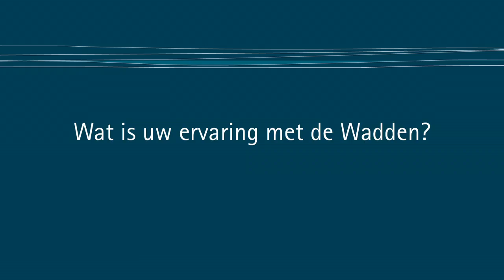Wadlopen(Enkhuizen)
Ontdek de spannende verhalen en de fascinatie voor de Waddenzee: De Verhalenjagers bezoeken de mooiste lokaties van het UNESCO werelderfgoed. De beste bijdrdagen zijn hier gepuliceerd. Lees meer over de verhalen van de jagers op